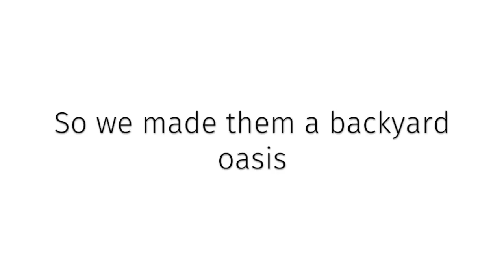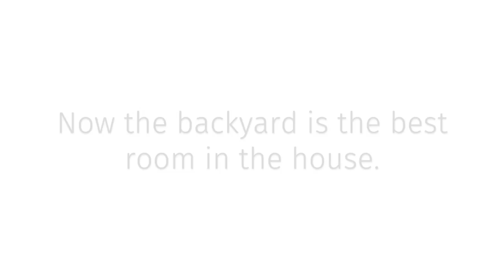Backyard Living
The owners of this tree-filled lot enjoy spending time outdoors—playing ball with their kids, grilling, and gardening—but their backyard didn’t accommodate their outdoor lifestyle. We gave them an outdoor oasis, complete with a pool, kitchen, firepit and more, to make their backyard the best room in the house.